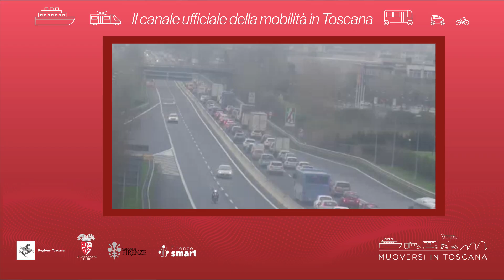Muoversi in Toscana - Edizione delle 9.30 del 7 novembre 2024